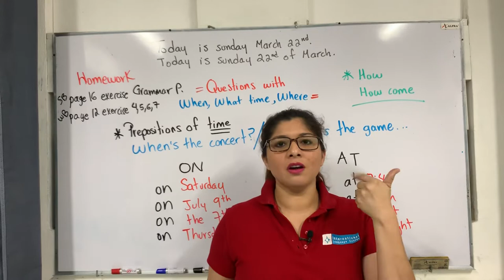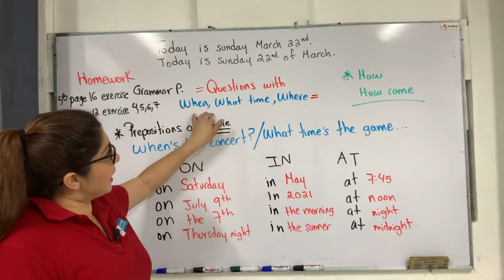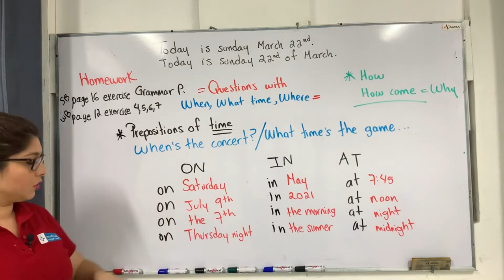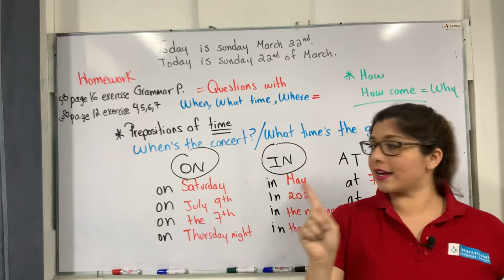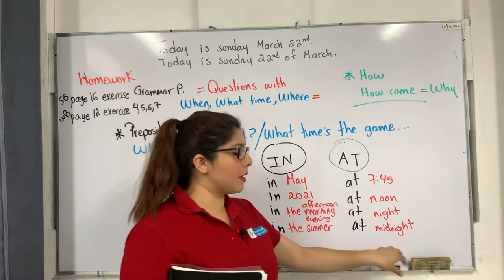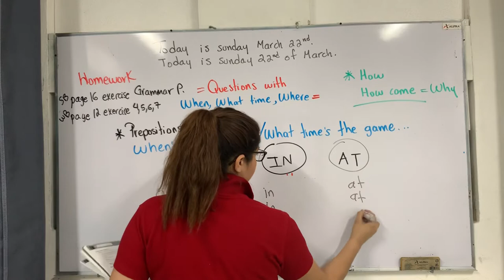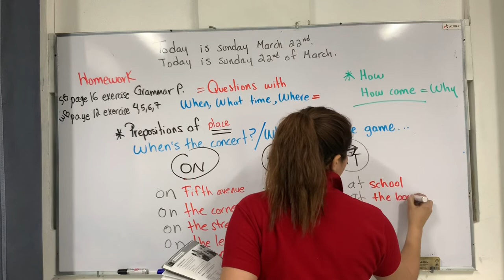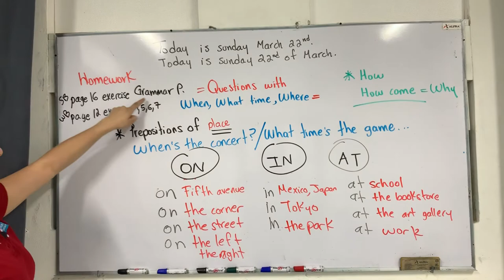English Class Level A2, Unid 2: Prepositions of time and place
Esta página está echa para todas aquellos estudiantes o profesionales que desean aprender o incrementar su conocimiento de los idiomas Inglés y Francés.

Estamos ubicados en la ciudad de San Francisco de Campeche, México., en la Avenida Gobernadores #165 Colonia Santa Lucia.

Horarios de Atención:
Lunes a Jueves de 5:00 p.m. a 8:30 p.m. y Sábados de 10:00 a.m. a 2:00 p.m.